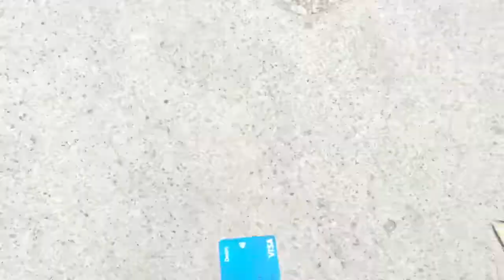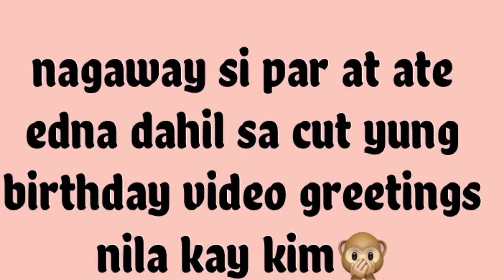TM Vlog: Batangueña kasama ang kanyang tropang Tuko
Vlog title: TM Vlog:Batangueña kasama ang kanyang tropang Tuko